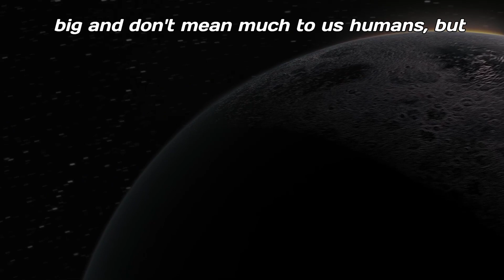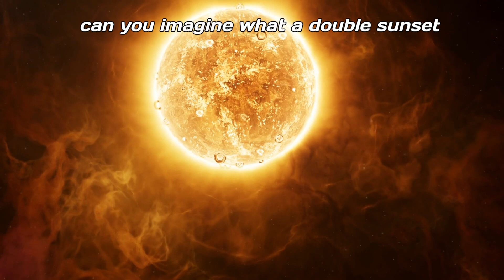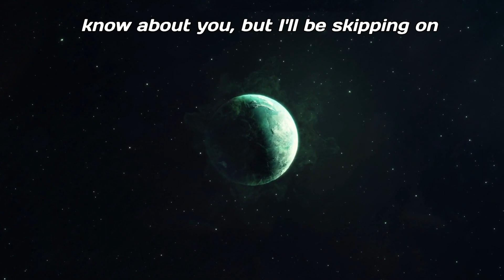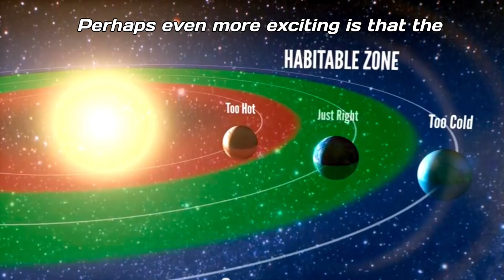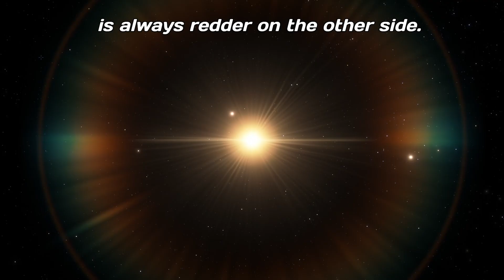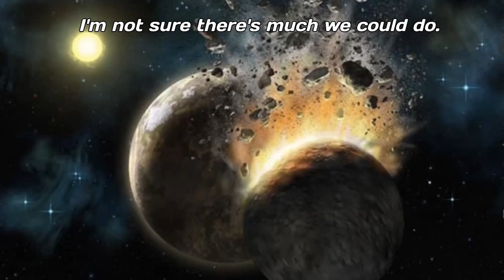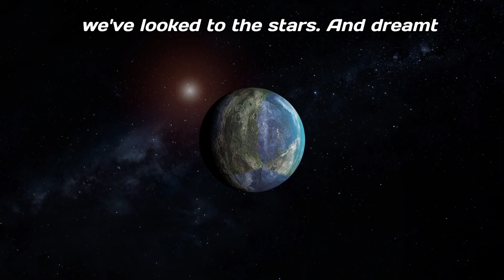The 5 Most Insane Planets in Universe Kepler-186f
The universe is vast and complex, containing billions of galaxies, each with billions of stars and countless planets. Let’s explore the key celestial objects and concepts you mentioned:

1. Universe Scale

The universe is unimaginably large, measured in light-years (the distance light travels in one year, ~9.46 trillion kilometers). Here are some milestones to illustrate its scale:

Earth: Our home planet, orbiting the Sun in the Solar System.

Solar System: Spans about 100,000 astronomical units (AU) across. One AU is the distance between Earth and the Sun (~150 million kilometers).

Milky Way Galaxy: Contains 100-400 billion stars, spanning about 100,000 light-years.

Observable Universe: Around 93 billion light-years across, containing ~2 trillion galaxies.

2. Exoplanets and Objects You Mentioned

a. Universe Captain 16b

This may refer to a hypothetical or fictional planet, as it isn't part of known scientific discoveries. If you have more details, I can interpret further.

b. Planet of Terror (Possibly Referring to HD 209458 b)

HD 209458 b, nicknamed "Osiris," is a well-known hot Jupiter exoplanet.

Located 150 light-years away in the Pegasus constellation, it orbits its star closely, with extreme temperatures (~1,000°C).

It has a tail-like feature, as its atmosphere is being stripped away by the intense radiation of its star.

c. Super Saturn (J1407b)

J1407b, also called Super Saturn, has massive rings about 200 times larger than Saturn’s.

Located 434 light-years away, it’s a gas giant that might host exomoons within its ring system.

The rings span around 120 million kilometers, potentially a system forming moons.

d. Kapler 186f (Kepler-186f)

Discovered in 2014, it’s the first Earth-sized exoplanet in the habitable zone of its star.

Located 500 light-years away in the Lyra constellation.

Orbits a red dwarf star, meaning its climate and light are very different from Earth, but it could harbor liquid water.

e. Rock Planet (Possibly Referring to Exoplanets like 55 Cancri e)

55 Cancri e is a rocky planet, twice the size of Earth, located 41 light-years away.

Its surface may be covered in lava, with scorching temperatures due to proximity to its star.

3. Our Place in the Universe

Earth’s Position

Earth is in the Solar System, part of the Milky Way Galaxy.

Our Sun is located in the Orion Arm, about 26,000 light-years from the galactic center.

Human Perspective

Humans are newcomers in the cosmic timeline, evolving in the last ~200,000 years.

The universe is about 13.8 billion years old, with galaxies, stars, and planets forming over billions of years.

Cosmic Address

Earth

Solar System

Local Group (a cluster of galaxies, including Andromeda)

Virgo Supercluster

Laniakea Supercluster

4. The Bigger Picture

The universe is a mix of the known and the mysterious:

Known: Exoplanets, stars, black holes, galaxies.

Unknown: Dark matter, dark energy, multiverse theories.

The universe inspires curiosity, reminding us of the vastness beyond our world.